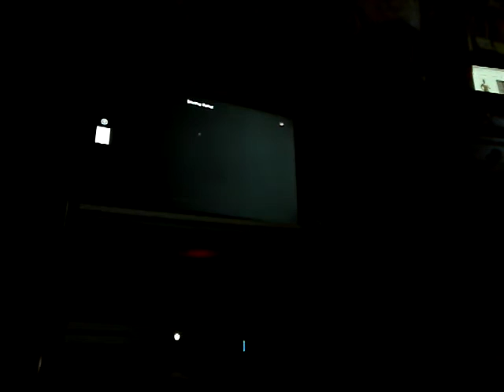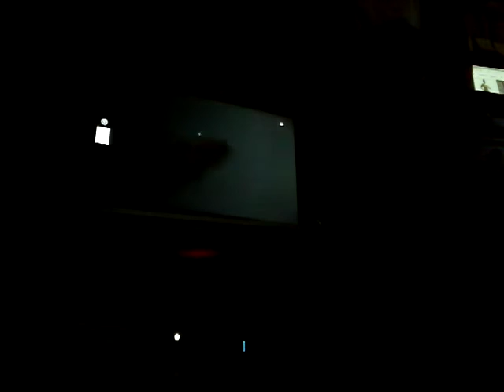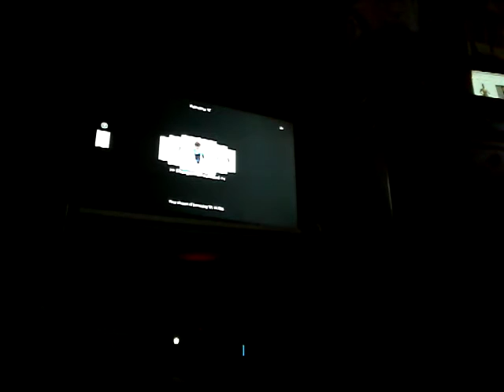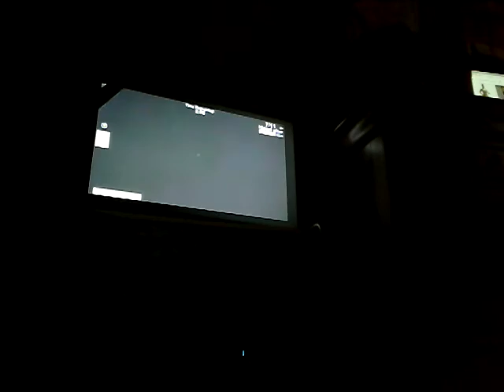Playing hide and seek